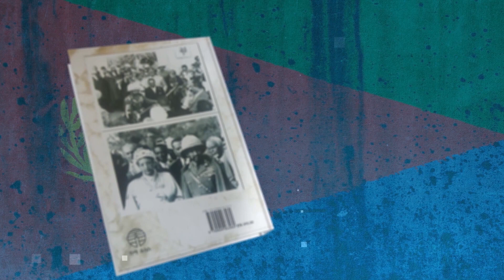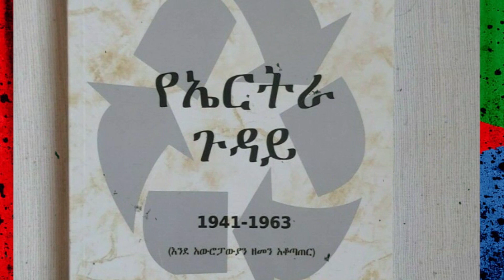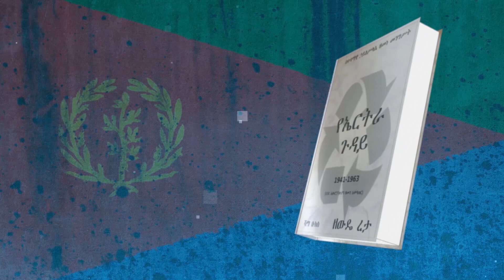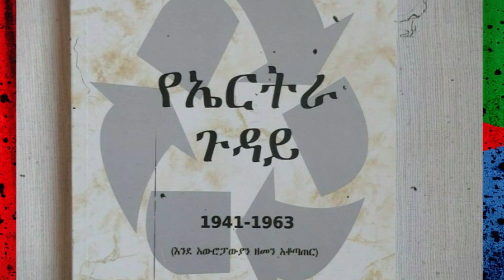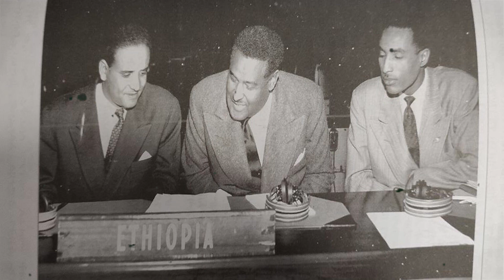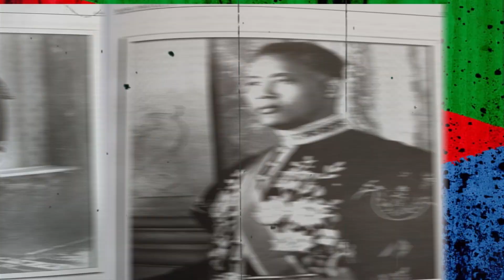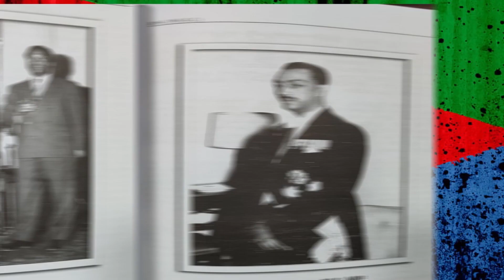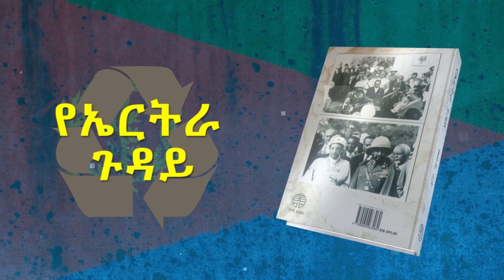ሜዳ ትረካ||የመጽሀፉ ርእስ፡-"የኤርትራ ጉዳይ"||ክፍል 46||የአዲሱ የኤርትራ መሪ የጀርባ ታሪክ እና ማንነት||ጸሀፊ፡- ዘውዴ ረታ